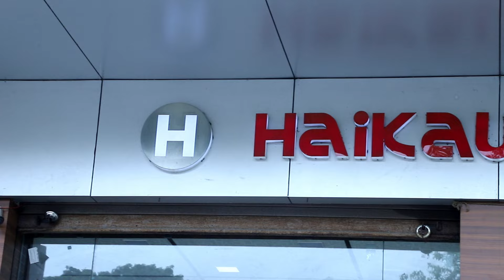सिलवासा टोकरखड़ा के श्री रेजिडेंसी में कौन तोड़ा कार Silvassa Tokarkhada Ke Shri Residency Dnh News